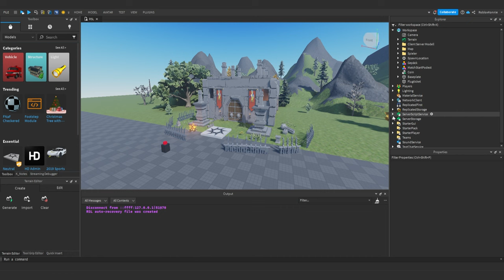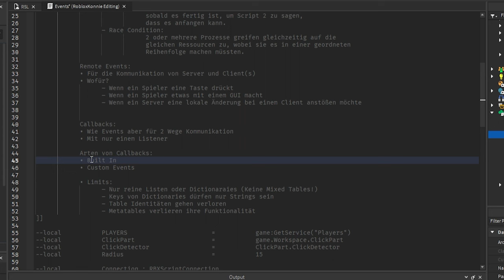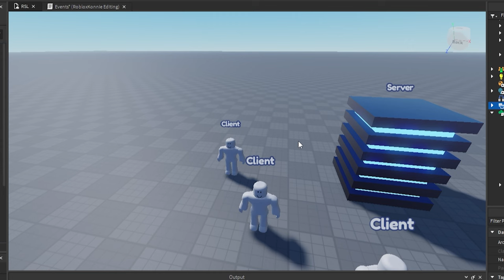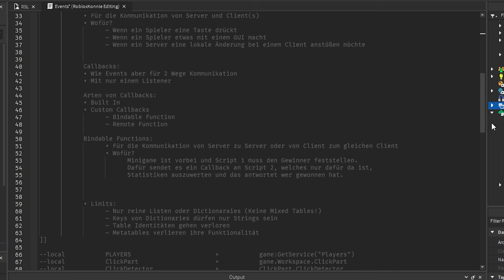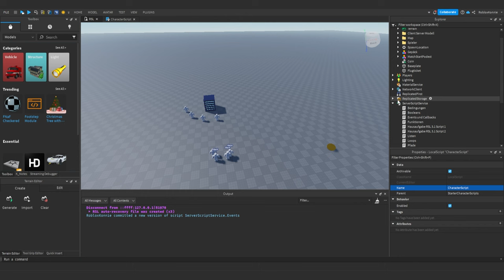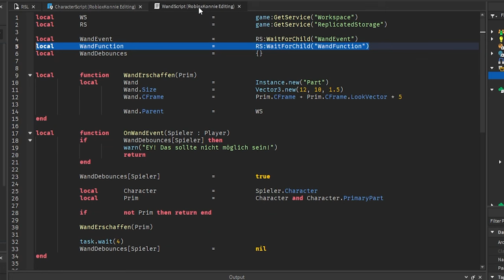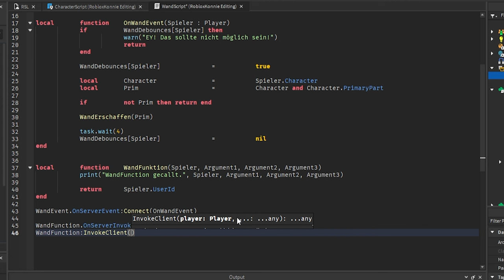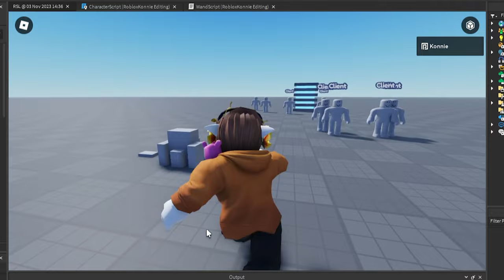Ich muss euch etwas erzählen… | Roblox Studio Lernen (RSL 3.3 Callbacks)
Was sind Callbacks?

In dieser Folge Roblox Studio Lernen zeige ich euch, was RemoteFunctions und BindableFunctions sind und wofür man sie braucht.

00:00 – Intro
00:20 – Was sich geändert hat
01:22 – Worum geht es heute
01:37 – Was sind Callbacks?
04:20 – Wofür braucht man Callbacks?
06:12 – Beispiel für Bindable Functions
07:18 – Beispiel für Remote Functions
08:58 – Anwendungsbeispiel
11:12 – Daten per Remote Function übertragen
17:18 – Hausaufgabe

–               ↓ *LINKS* ↓                    –

–               ↓ *TAGS* ↓                   –